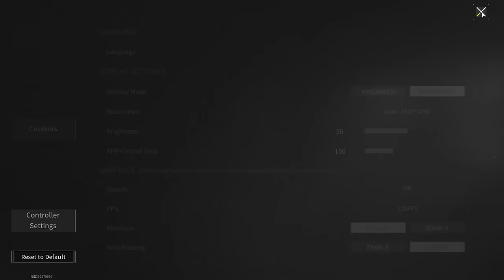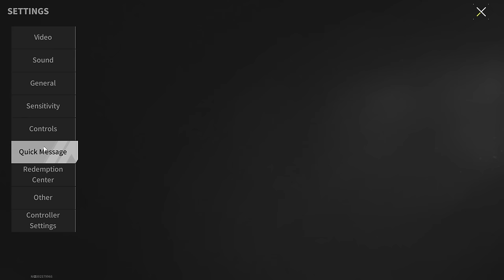"Seasoned Player" Set Is A Set That Is Used By 80% Of Experienced Players - Lost Light